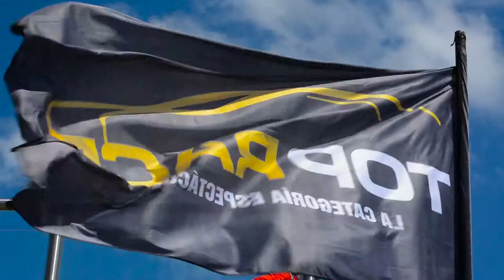Top Race v6 Agustin Canapino 3M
En una final de larga duración que tuvo muchos condimentos, Agustín Canapino, el piloto del Midas Racing Team, pudo ganar en Termas de Río Hondo por primera vez en este sistema de disputa de carreras y confirmó que es el principal candidato para el campeonato del Top Race V6. Segundo, de excelente rendimiento, finalizó Facundo Ardusso y, tercero, Caito Risatti. Los cincos pilotos de la etapa final que avanzaron a la siguiente fecha son Canapino; Rodríguez; De Benedictis; Altuna y Ponte. Prensa Top Race